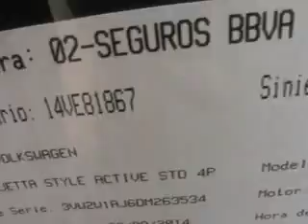SUBASTASMA VOLKSWAGEN, JETTA STYLE 2013